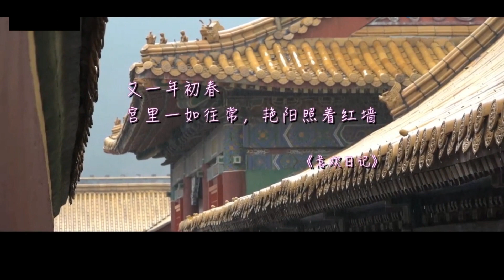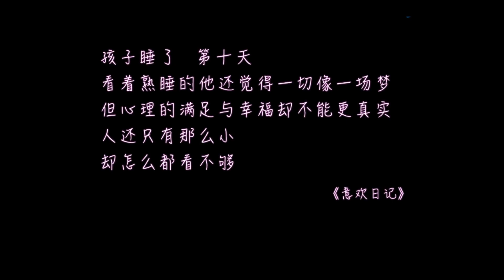【Hậu cung Như Ý truyện /后宫如懿传】|| Hậu trường thú vị P8/13 (Châu Tấn, Hoắc Kiến Hoa,... )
Please don't reup my video, thank you so much!